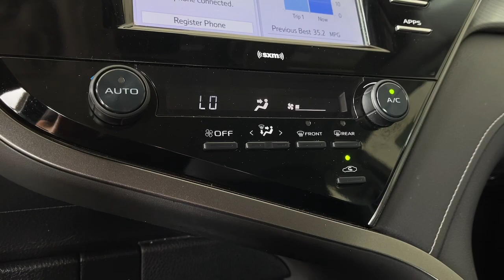2020 Toyota Camry used, Ontario, Corona, Riverside, Chino, Upland, Fontana, CA 2094554PR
2020 Toyota Camry

Crown Toyota
1201 Kettering Drive

2020 Toyota Camry SE Clean CARFAX. Cloth.Crown Toyota typically sells between 600 and 700 new vehicles every month making it a top five Toyota dealer in the nation! We get more clean one owner trade-in vehicles than any dealer in the Inland Empire! Most car dealers have to buy their inventory from rental car companies or auctions. The vehicles that end up at auctions are usually those that other dealers have rejected for some reason. We rarely need to go out and buy inventory for our used car department. Please stop by soon and check out our huge selection of clean one owner cars trucks vans and SUVs. Many of which are Toyota Certified with low interest financing and a great warranty built in! Shop the smart way at John Elways Crown Toyota! At John Elways Crown Toyota we focus on whats really important - your experience. One Price Simple No Games.At John Elways Crown Toyota we focus on whats really important - your experience. Our One Price Simple No Games philosophy takes the hassle and frustration out of buying a vehicle. We monitor the market for what each vehicle is actually selling for after all the hours of back and forth negotiation. Then we post one price - our BEST price - on every vehicle upfront saving you time and frustration. John Elway wants to be YOURToyota dealer.